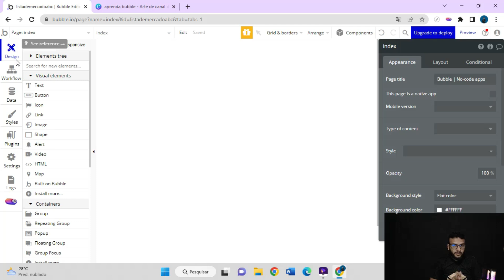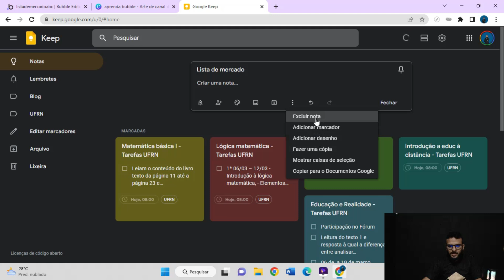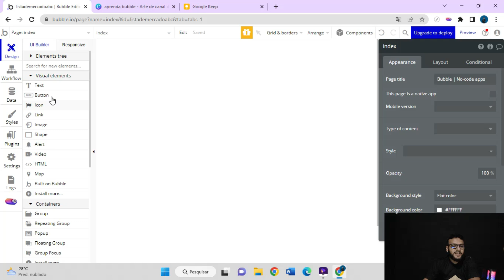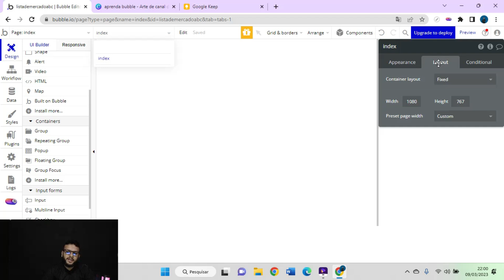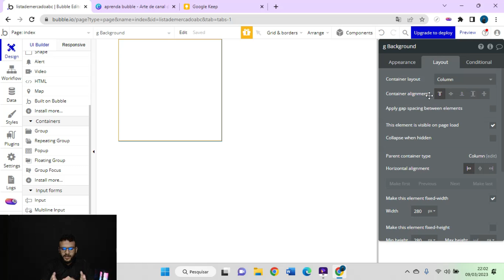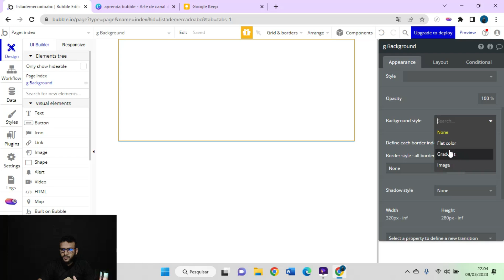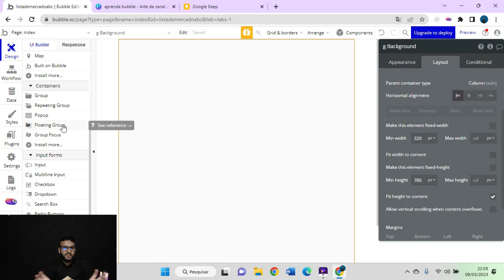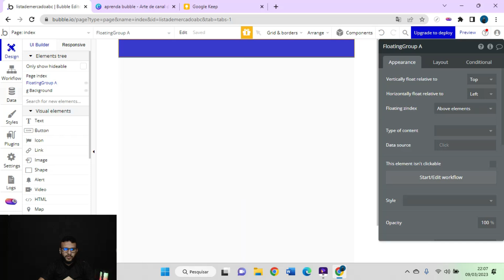01 Group e Floating Group - Aprenda Bubble Comigo | Lista de Mercado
Que tal fazer parte do meu grupo de WhatsApp para iniciantes no Bubble.io?  Neste grupo, você poderá compartilhar suas dúvidas e interagir com os demais membros sobre o universo no-code.

Neste vídeo iniciamos a construção da lista de mercado, para tanto adicionamos dois elementos visuais o group (Background) e o Floating Group (Cabeçalho). Espero que vocês gostem. Lembrando que estamos construindo o primeiro aplicativo (Lista de Mercado) ao passo que vamos aprendendo sobre os elementos do Design, Ações e Banco de dados.

Participe do nosso canal Ferramentas de Gestão no Telegram. Nele compartilho métodos e técnicas para melhorar os teus processos gerenciais. Segue o Link de acesso

Encontre uma "Caixa de Ferramentas" Grátis para seus projetos.